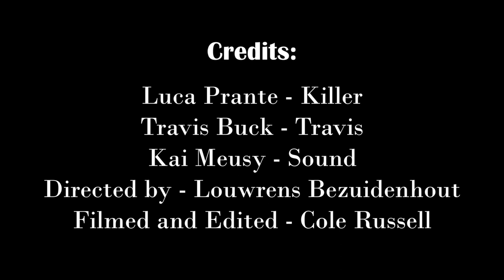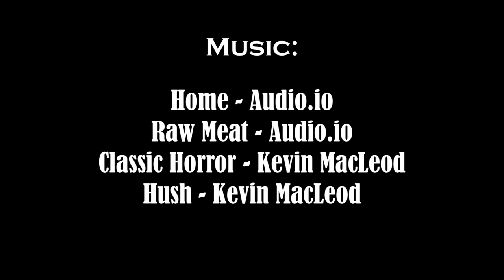Best Friends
A thriller in the woods by filmmakers: Louwrens Bezuidenhout, Cole Russell, Travis Buck and Luca Prante. Best Friends won Best Editing at the Real to Reel Film Festival in 2022.